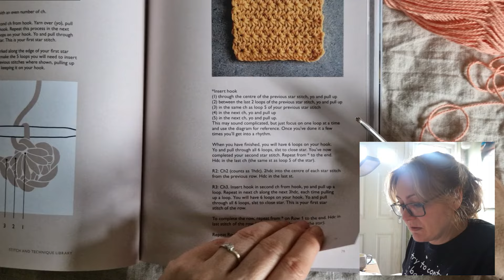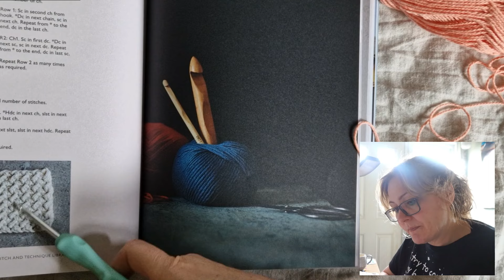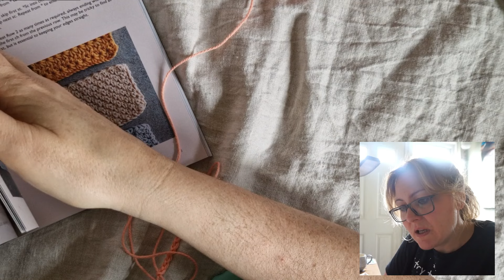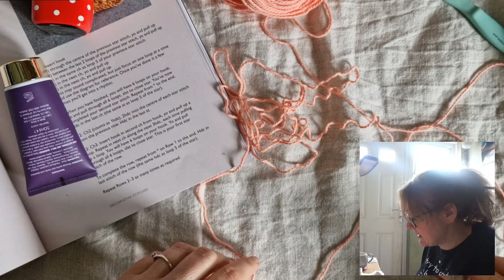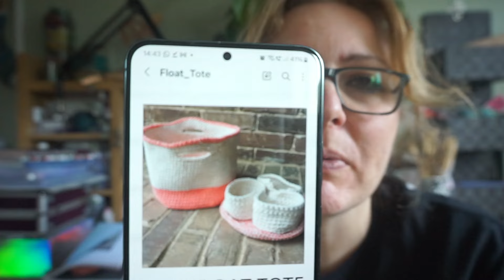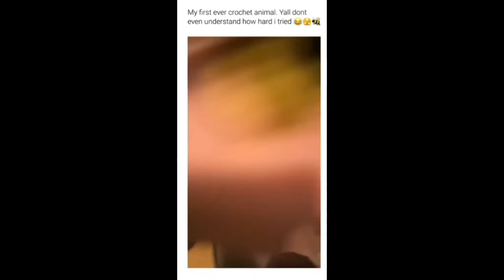My Crochet Journey: Levelling Up With Fancy Stitches!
Welcome everyone to the third installment of my journey as I learn to crochet! I'm afraid there's a lot of frustrations this week, but the episode plays like a crochet or knit along with me.
I've moved onto five stitch patterns today; waffle stitch, linen stitch, star stitch, lemon peel, and crunch!

My confidence has grown again but it's definitely time to start on Tara the Tarantula!

Thank you to @KingColeYarnsPatterns for my lovely ball of King Cole Cottonsoft in the Apricot colourway. I love this yarn!

Like my channel? My Patrons get this video ad free!

My Shops: Knitting Patterns Stitch Markers etc

Join The RowRow and Kades Knitty Gang on Discord Book

Mentioned: At The End Of This Book You Will Be Able To Crochet by Zoe Bateman

Hi lovely! My name is Kelly, and I'm the knitting designer behind RowRow and Kades.

On YouTube, RowRow and Kades is a knitting enthusiast place where I share my latest projects, behind-the-scenes, and tutorials for makers of all knitting skill levels. I am now working with a few companies to share yarn reviews and I’m excited to share my discoveries with you.

Kelly x